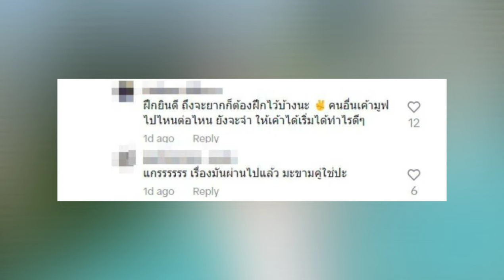ไม่มูฟออน "สงกรานต์ เตชะณรงค์" ทำแบบนี้ เจอแซะแรงถึงอดีต!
ขอบคุณภาพและคลิป